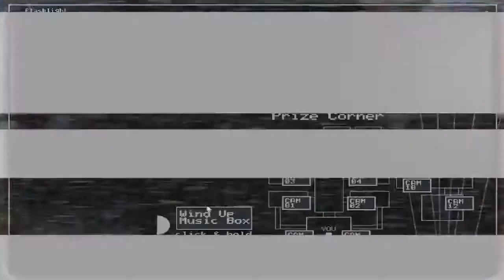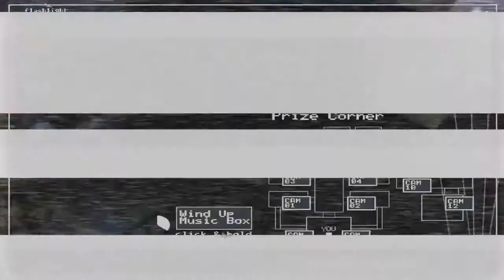NOCHE 4! - Kira juega Five Night's At Freddy's 2 [Parte 4]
Cuarta noche de este juego.